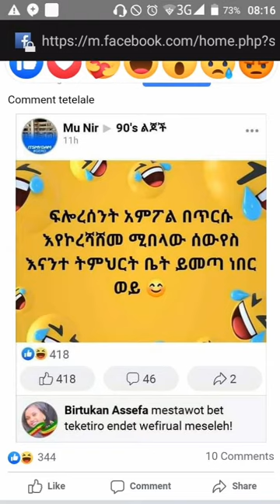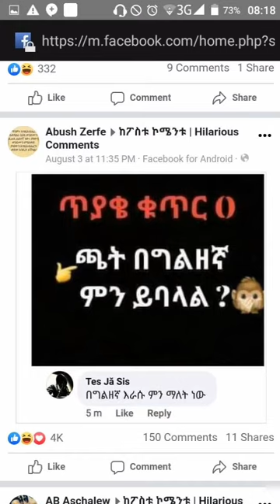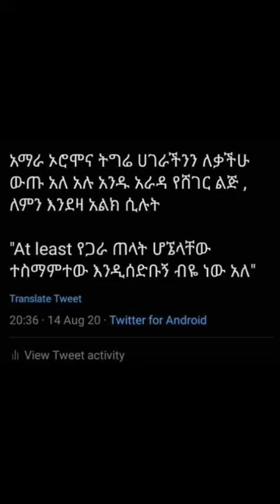ሀበሻን memes HABESHAN MEMES COMPILATION ሀበሻ PART #1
if you want the best videos ever click right here?

ሀበሻ ሀበሻ ሀበሻ ሀበሻ ሀበሻ ሀበሻ ሀበሻ ሀበሻ ሀበሻ ሀበሻ ሀበሻ
 ሀበሻ ሀበሻ ሀበሻ ሀበሻ ሀበሻ ሀበሻ ሀበሻ ሀበሻ ሀበሻ ሀበሻ
ሀበሻ ሀበሻ ሀበሻ ሀበሻ ሀበሻ ሀበሻ ሀበሻ ሀበሻ ሀበሻ ሀበሻ ሀበሻ ሀበሻ ሀበሻ ሀበሻ ሀበሻ ሀበሻ ሀበሻ ሀበሻ ሀበሻ ሀበሻ